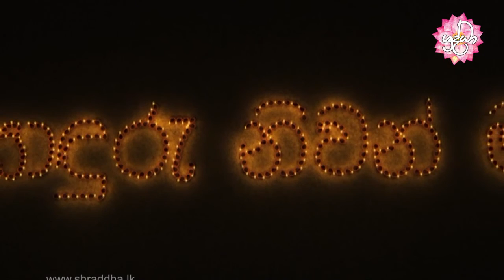Shraddha TV | sonduru niwan maga 11 | භික්ඛුණූපස්සය සූත්‍රය